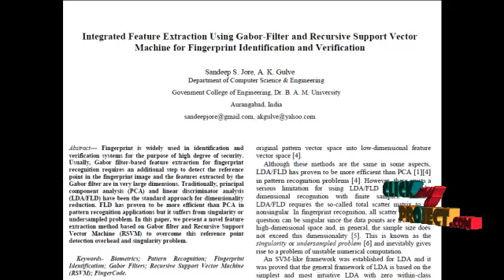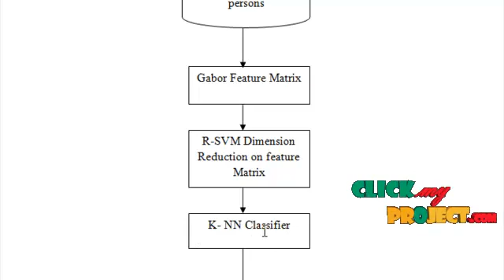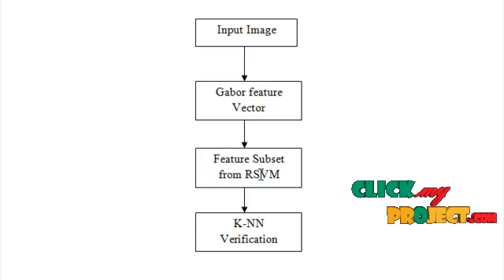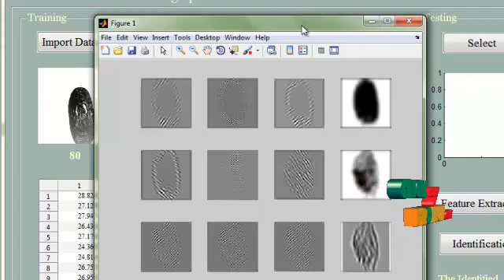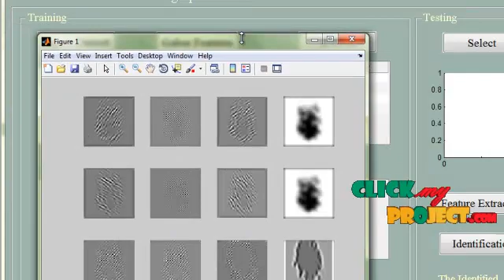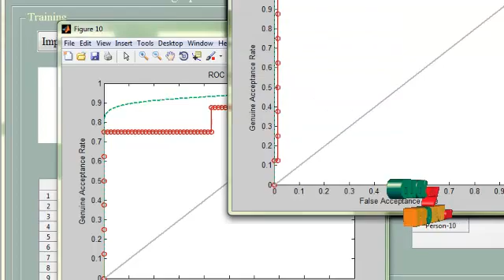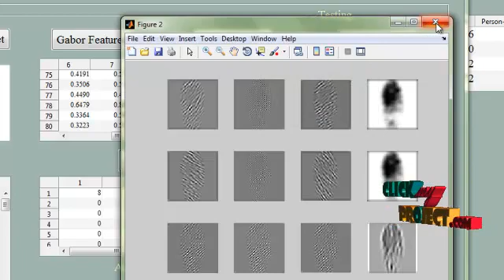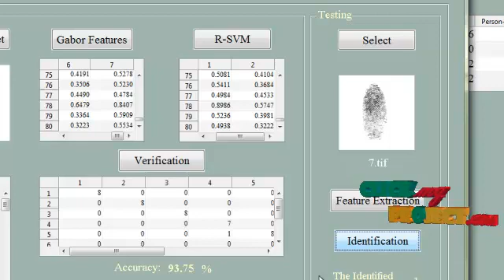Final Year Projects | Integrated Feature Extraction Using GaborFilter and Recursive Support Vector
Final Year Projects| Integrated Feature Extraction Using GaborFilter and Recursive Support Vector Machine for Finger

Including Packages
* Complete Source Code
* Complete Documentation
* Complete Presentation Slides
* Flow Diagram
* Database File
* Screenshots
* Execution Procedure
* Readme File
* Addons
* Video Tutorials
* Supporting Softwares

Specialization
* 24/7 Support
* Ticketing System
* Voice Conference
* Video On Demand *
* Remote Connectivity *
* Code Customization **
* Document Customization **